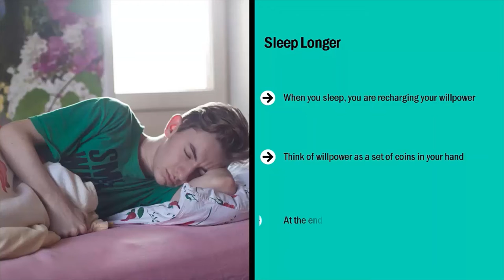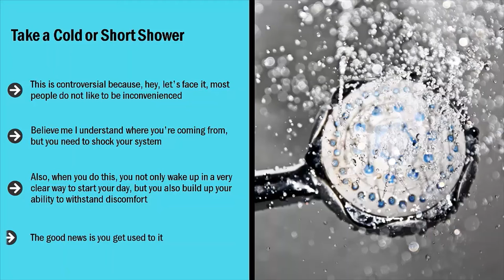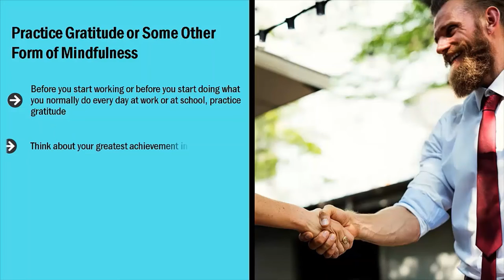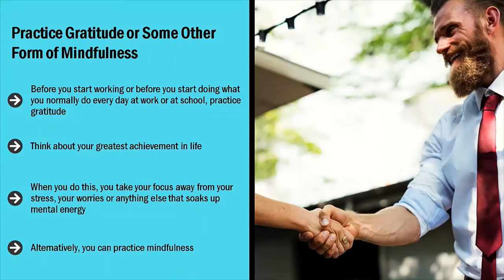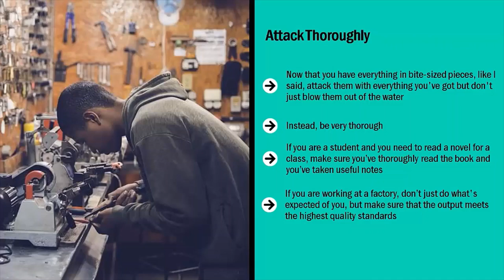Creating and following a personal effectiveness ritual